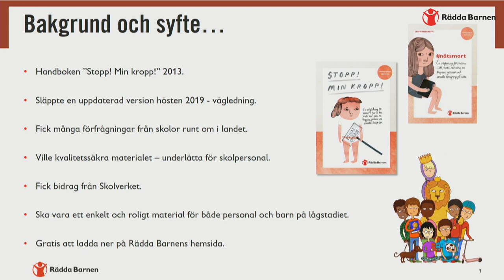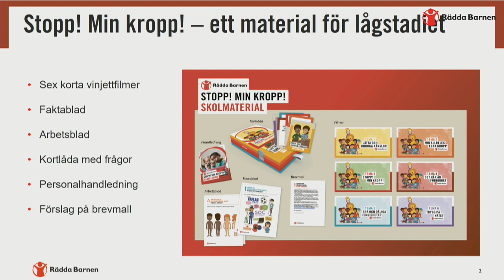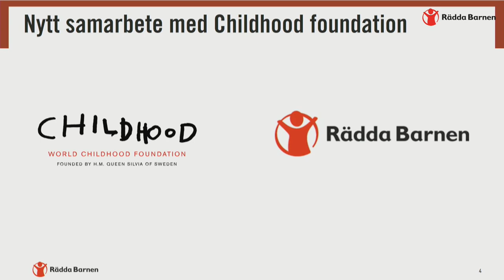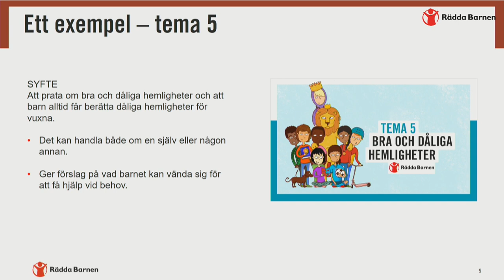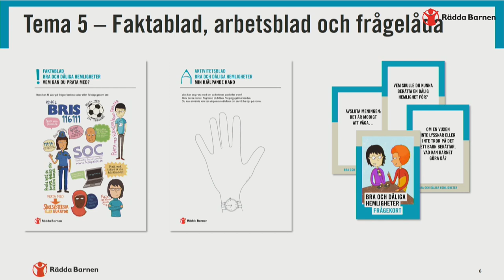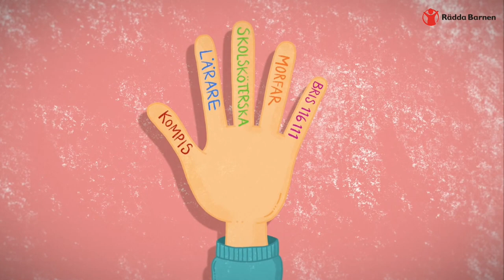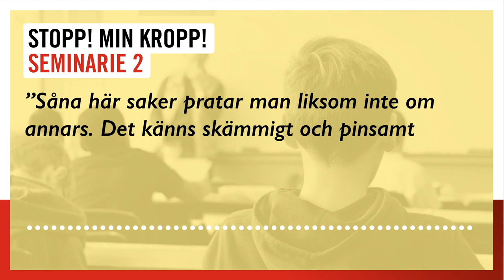Seminarie 2 från Rädda Barnens Stopp! Min kropp!-vecka: Att jobba i skolan med kroppen och gränser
Vilket ansvar har skolan när det gäller att prata om kroppen, känslor och gränser? Samtal om möjligheter att aktivt arbeta med att göra dessa ämnen pratbara i skolan samt diskussioner kring eventuella utmaningar och vad som kan vara till hjälp i arbetet.

Deltagare:
Adrian Forssander, Undervisningsråd, Skolverket
Evelina Plantin, Skolkurator vid centrala barn- och elevhälsan i Sundbyberg samt driver Skolkuratorpodden – Mer än bara prat
Sara Skoog, socionom och psykoterapeut Rädda Barnen